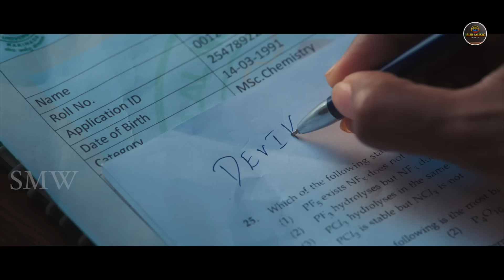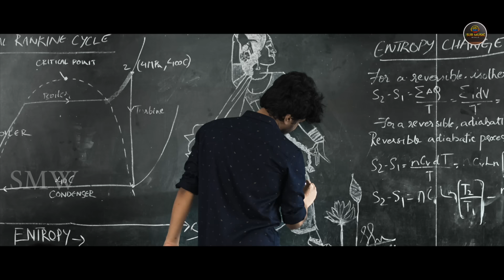Shikaaru" South Hindi Dubbed Full Movie | Sai Dhansika, Abhinav Medisetty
Movie Name: Shikaaru
Actors: Sai Dhansika, Abhinav Medisetty, Tej kurapati, Dheeraj Aathreya, Navakanth
Banner: Sri Sailakshmi Creations
Director: Hari Kolagani
Producer: Psr Kumar (Babji)
Co-producer : Sai Pavan Kumar
Dop: Vasili shyam prasad
Editor: Venkateswara Rao srungavarapu
Music Director: Shekar Chandra